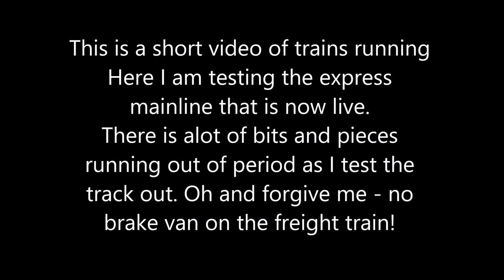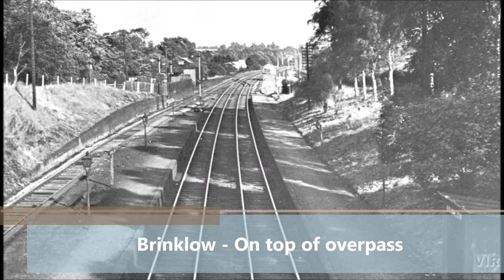Leila Central Model Railway - Testing Trackwork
Hi Guys and welcome back to Leila Central.

I have finally gotten on my model railway, one of the mainline express lines now fully working and as a result have now done some testing of this.

My model railway will have two main express lines so getting one of these up and running is great to see how it will look and run.

I have a mish mash of rolling stock on here as I test the track work out so excuse the funny looking trains and while I have a brake van on order, it is yet to turn up so the freight trains have no brake van still!